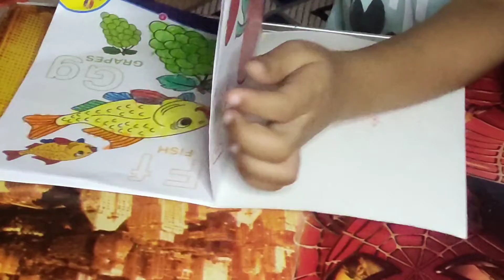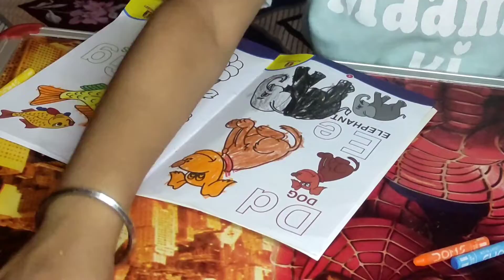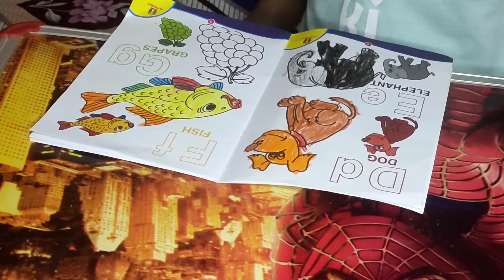EP 18 | F for Fish And G for Grapes Coloring | Reyansh | Alphabets | Coloring Book | ABCD Coloring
EP 18  F for Fish And G for Grapes Coloring Short | Reyansh Vlog | Alphabets Coloring l Coloring Book | ABCD Coloring Book | Fun Coloring Activity| Reyansh Vlog | A B C D Letter Coloring Book
Toddler Coloring In Kids Coloring Book
Learning colors with Ball , Art Colors With Colored Markers
Coloring Videos for Kids Easy
kids videos for kids
kids vlogs channel
kids youtuber
kids youtube
kids youtube channel
kids youtube videos
Kids Learning Vlog
Kids Activity Vlog
Kids Education Vlog